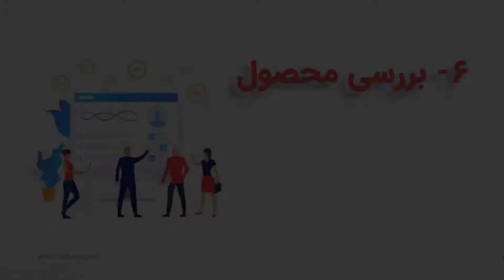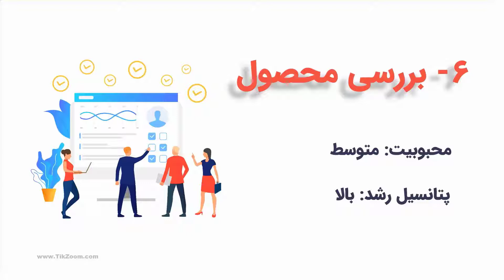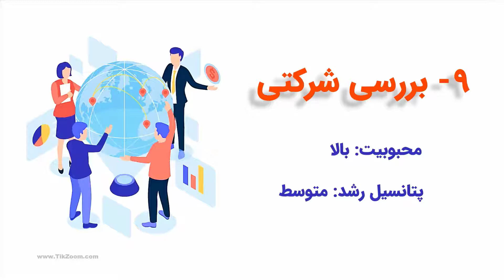آموزش ویدیو (بخش دوم) 30 ایده و فرم کاربردی برای تولید ویدیو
آموزش ویدیو (بخش دوم)  30 ایده و فرم تولید ویدیو

در این ویدیو شما میتونید بخش دوم از محصول 30 ایده و فرم کاربردی برای تولید ویدیو رو ببینید
در این ویدیو و در کل در این محصول که در 4 قسمت روی کانال ویدیوباز منتشر میشه شما با فرمهای مختلفی از ویدیو آشنا میشید که میتونه به تنوع بصری ویدیوهاتون برای اثر بهتر روی مخاطبها کمک کنه.